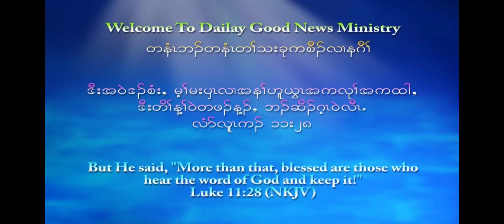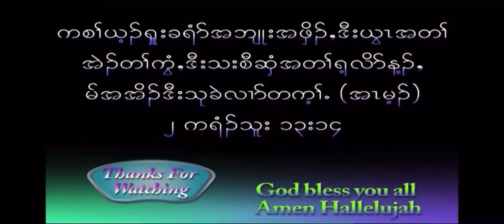[Mother and son preaching in the car] brother Poe Thaw and his mom. 10/7/2021